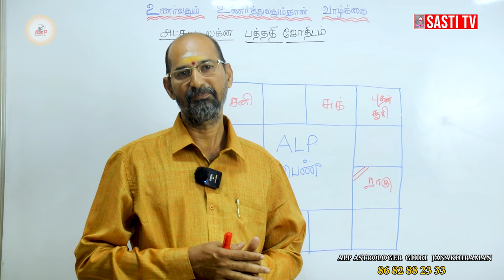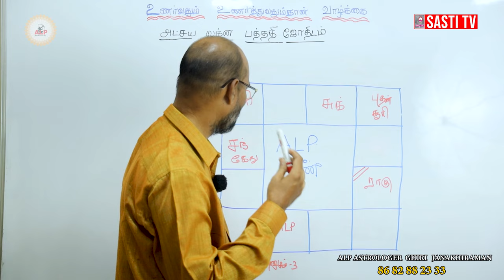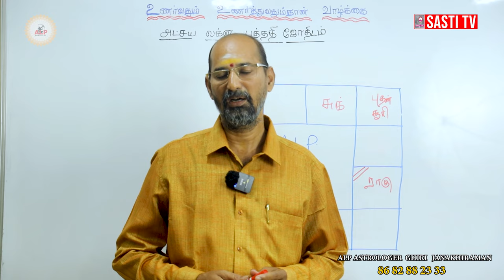என்ன தொழில் செய்வது ? | ALP ASTROLOGY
04 .t.ly/ATBm
05. t.ly/zLNp
06. t.ly/Gof3
07. t.ly/4UXq
08. t.ly/sqiK
09. t.ly/LAuT
10. t.ly/Nocw
11. t.ly/EU7g
12. t.ly/Q6nq

Chennai-600125,